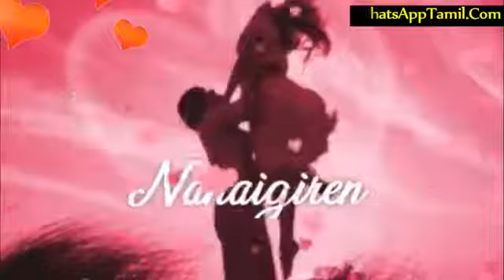நீ தினம் தினம் சுவாசிக்கத்தனே# தல ஸ்டேட்டஸ்